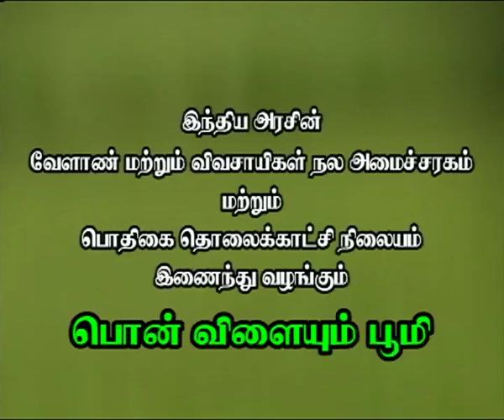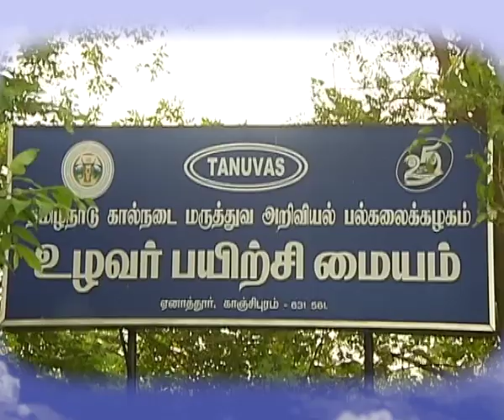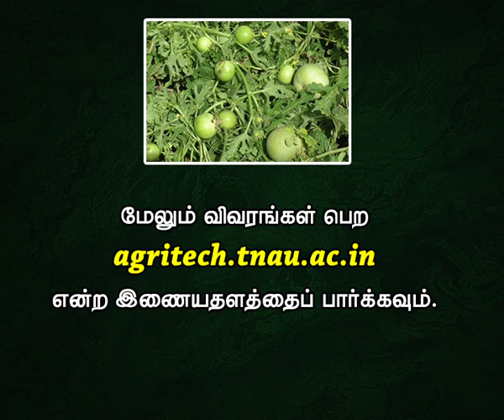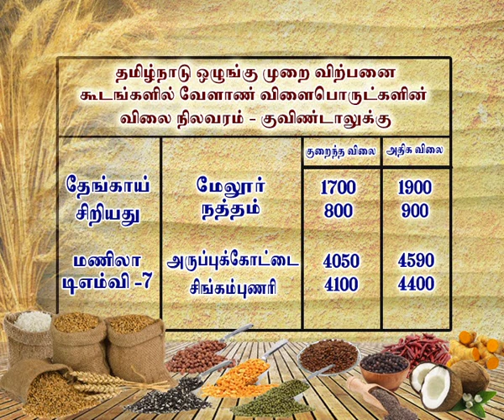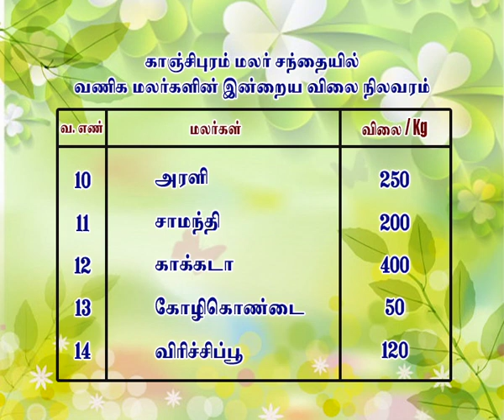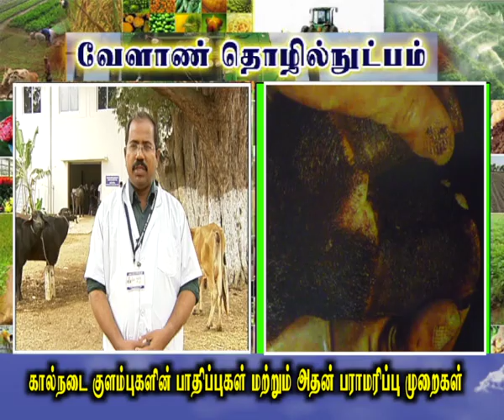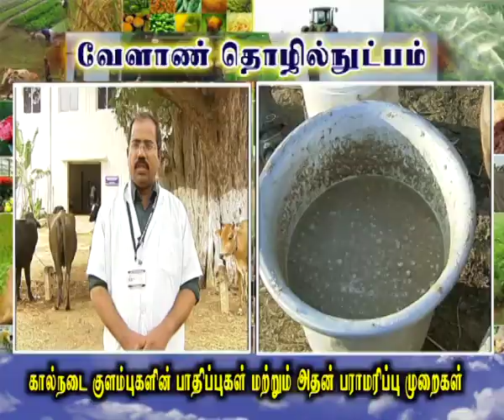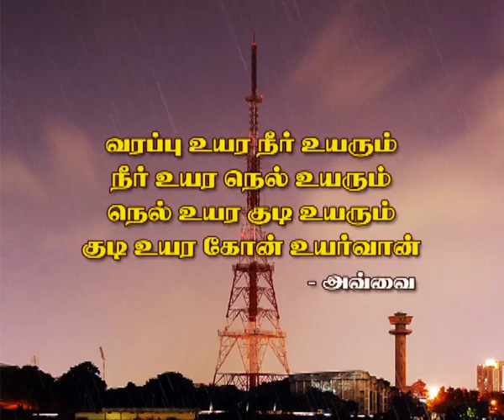Pon Vilaiyum Bhoomi 09/02/2017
Dairy Farming
Pt:- T. UTHIRA KUMAR, Agriculturist
Ozhaiyur (Village), Vaiyavoor (Post),
Kanchipuram District

ii) Agri Advisories Notes):
b)The Day Crop: Horticulture: Vegetable Crop: Tinda

Affection of Hoof and its Management in Livestock
Pt:- Dr. H. PUSHKIN RAJ, Assitant Professor,
Teaching Veterinary Clinical Complex,
Veterinary College and Research Institute,
Orathanadu, Thanjavur District